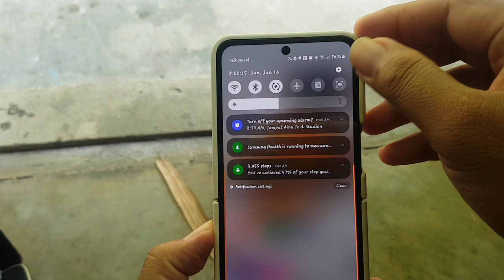Samsung Z Flip 5: How to Change Displayed Languages in Samsung Keyboard Chat Translation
The Samsung Galaxy Z Flip 5, renowned for its cutting-edge design and advanced features, includes the Samsung Keyboard Chat Translation feature on Android 14. This functionality allows users to seamlessly change the displayed languages for translation within chat applications, enhancing communication flexibility and convenience.

### Steps to Change Displayed Languages in Samsung Keyboard Chat Translation:

1. **Access Samsung Keyboard Settings**: Open any app where the Samsung keyboard is active, such as messaging or social media apps.

2. **Open Keyboard Settings**: Long press the comma (,) key or access the settings icon on the keyboard to open Samsung Keyboard settings.

3. **Navigate to Language and Input Settings**: Within the Samsung Keyboard settings menu, locate and tap on 'Language and Input' or a similar option.

4. **Find Chat Translation Setting**: Scroll through the settings options to find 'Chat Translation' or 'Translation'. This setting may be under 'Smart Typing' or a similar section.

5. **Select Displayed Languages**: Tap on the option to select the displayed languages for translation. A list of available languages will appear.

6. **Choose New Languages**: From the list of languages, choose the languages you want to display for translation within chat conversations.

7. **Save Settings**: After selecting the new languages, exit the settings menu. Changes are automatically saved once you choose the languages.

### Benefits of Changing Displayed Languages in Samsung Keyboard Chat Translation:

- **Multilingual Communication**: Facilitates communication in multiple languages directly within chat applications.
- **Customization**: Allows users to personalize their translation preferences by selecting specific languages for display.
- **Efficiency**: Enhances productivity by providing quick access to preferred languages for translation.

### Conclusion:

With the Samsung Galaxy Z Flip 5 and Android 14, changing displayed languages in Samsung Keyboard Chat Translation is intuitive and enhances the device's usability for global communication. This feature exemplifies Samsung's commitment to integrating advanced technology that caters to diverse user needs and enhances overall user experience.

**Tags**